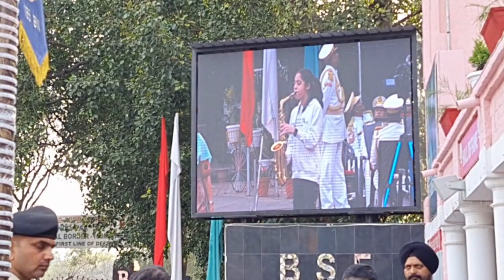Teri Mitti ll saxophone Live with BSF Band at Suchetgarh Border Parade ll International Border Jammu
Teri Mitti saxophone cover with BSF Band ll Suchetgarh Border parade ll Jammu International Border

Thanks to BSF band for giving me this opportunity to perform in the parade.

It was great feeling for me to perform here

Looking forward to have many such performances in coming time.